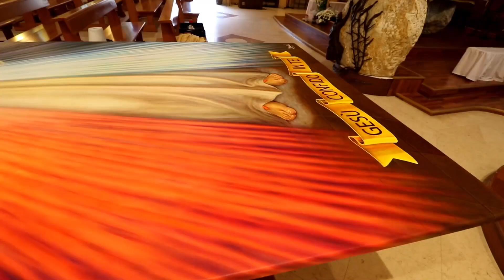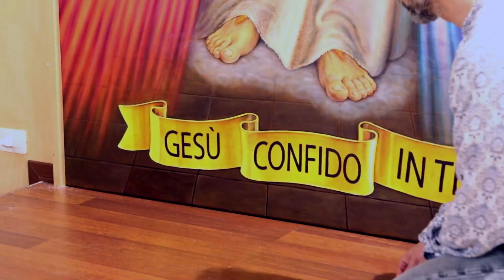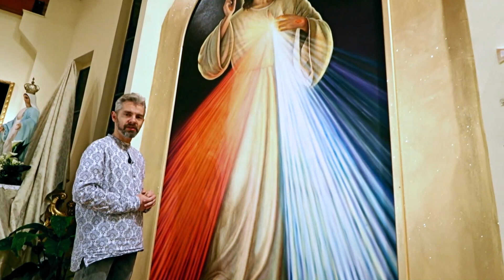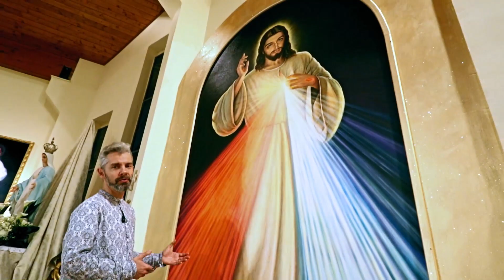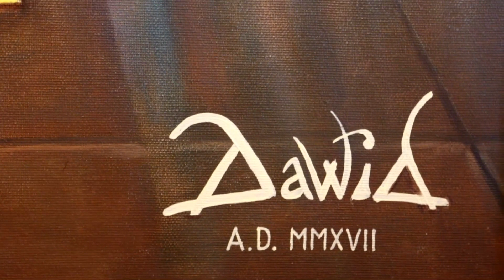Sulle ali dell'arte 18°puntata Dipinto di Gesù Misericordioso